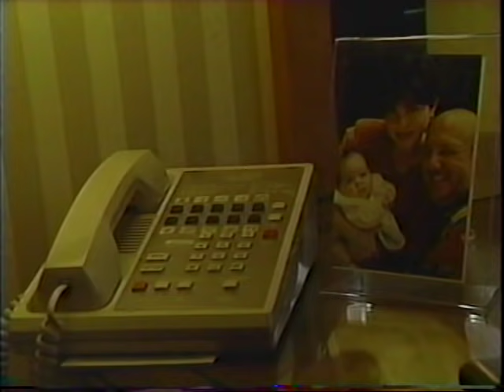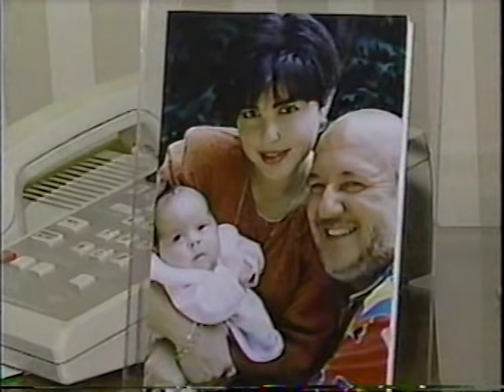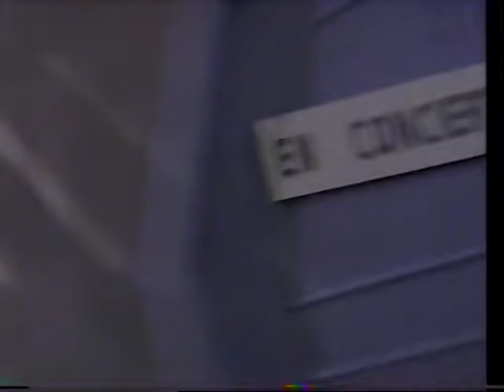Oscar Cadena en El Calabozo - programa completo (1994)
Oscar Cadena en El Calabozo, conducido por Esteban Arce y Jorge 'El Burro' Van Rankin. Transmision original por Telehit.